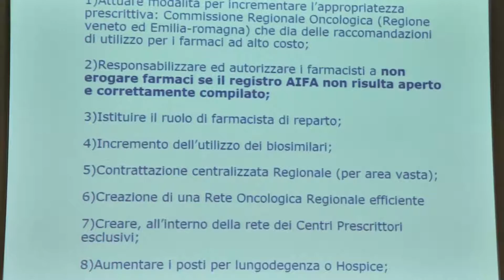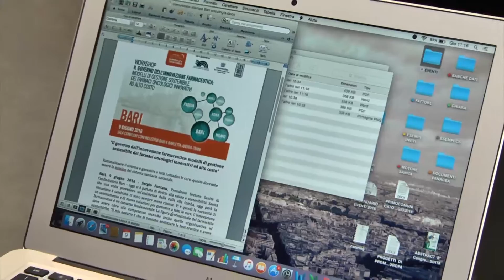Silvana Leo, Responsabile U.O. Oncologia Geriatrica, Ospedale Vito Fazzi, Lecce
Bari 9 giugno 2016 - Workshop Il Governo dell'Innovazione Farmaceutica: Modelli di Gestione Sostenibile dei Farmaci Oncologici Innovativi ad Alto Costo
Tavola Rotonda
QUALE RUOLO, RESPONSABILITÀ ED ATTIVITÀ DEVE AVERE UNA RETE ONCOLOGICA REGIONALE PER GARANTIRE LA PRESA IN CARICO DEL PAZIENTE ONCOLOGICO
Silvana Leo, Responsabile U.O. Oncologia Geriatrica, Ospedale Vito Fazzi, Lecce, Coordinatrice AIOM regionale